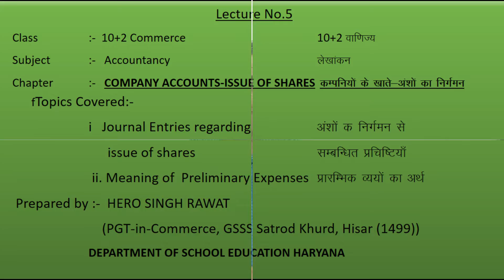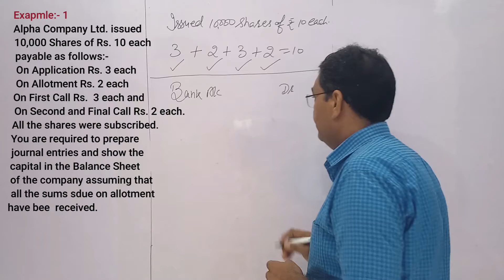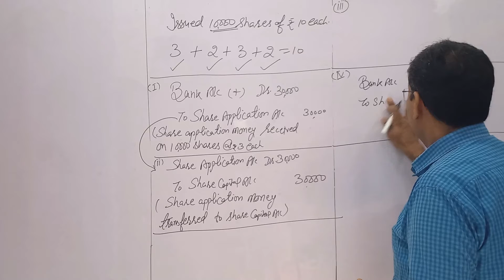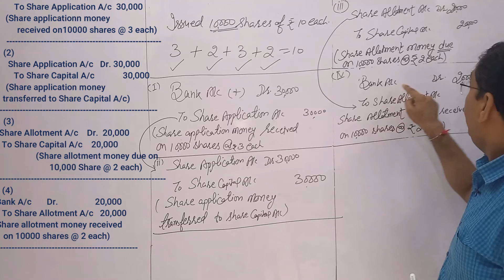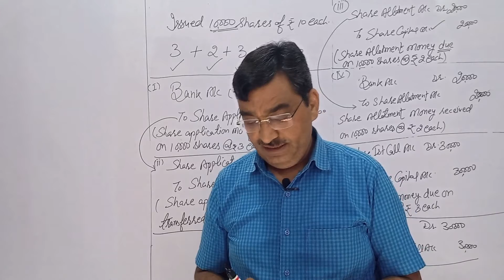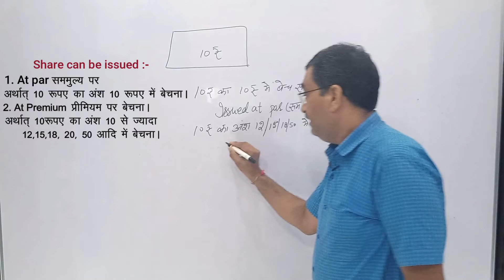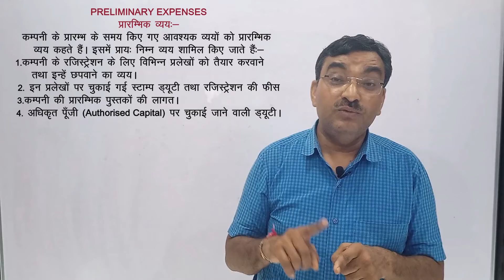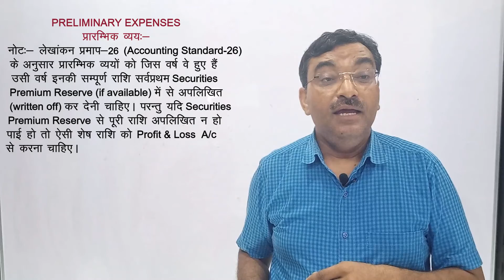Issue of Share part 5 Accountancy Class XII